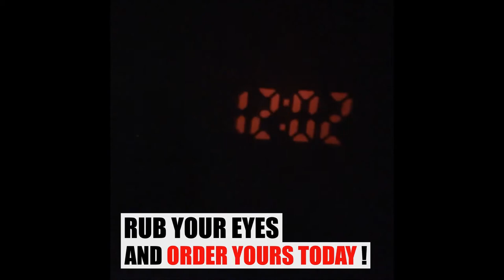PROJECTOR ALARM CLOCK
We all know someone who is a chronic over-sleeper. Perhaps, that someone is you! No worries, we won't tell! However, you may find our Projector Alarm Clock to come in handy. This clock is equipped with all the bells 7 whistles...literally. It's loud, bright, and bold! Unlike traditional clocks that simply sound off, our clock projects the time in giant writing on your ceiling. It's super bright!
Honestly, you'd have to be a in a coma for this clock not to wake you up :)